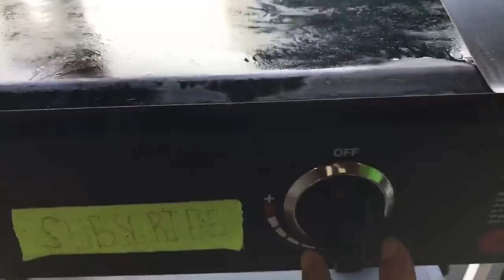Blackstone Street Food - Beef and Broccoli On A Flat Top Griddle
Today's Blackstone Griddle Menu - Beef and Broccoli.

I know I made this a few times.  But I had to make it again with those baby broccoli's.  It' s always cool to cook something many times over but it's cooler when you change things  up with different ingredients.

The ingredients are:

Beef
Favorite Seasoning
Soy Sauce
Oyster Sauce
Rice Vinegar

Broccoli
Garlic Salt
Butter

GoodMorning 296 Food Vlog

Our RobertRoy Instagram